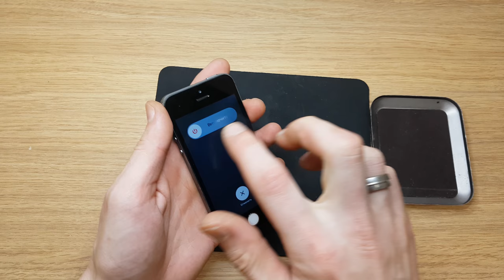Apple iphone 5s black display touch screen replacement and test